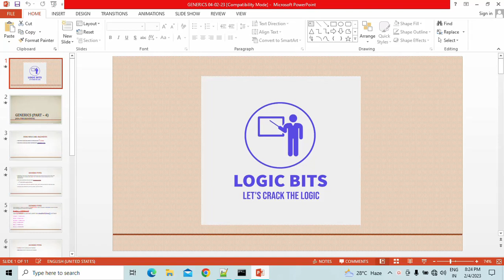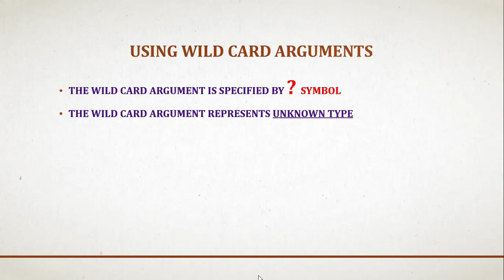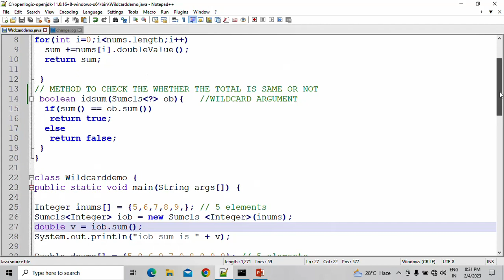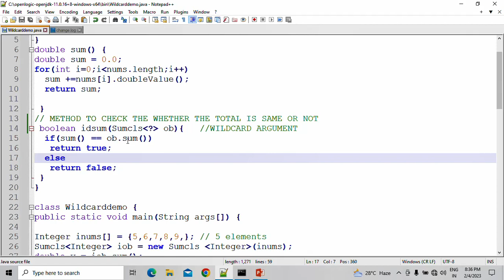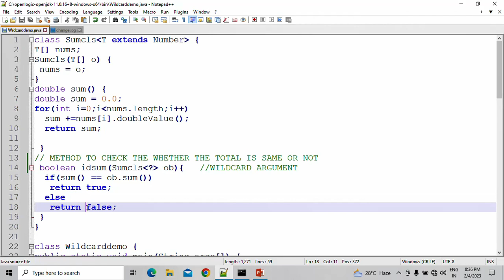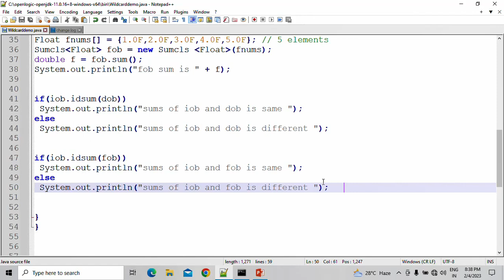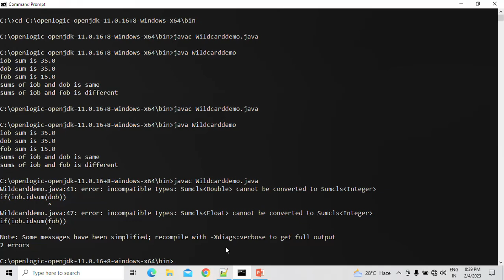GENERICS IN JAVA || PART - 4 || WILD CARD ARGUMENTS || TAMIL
THIS VIDEO EXPLAINS THE WILD CARD ARGUMENTS IN GENERICS PROGRAMMING || JAVA || TAMIL